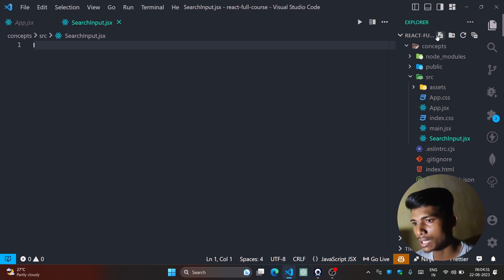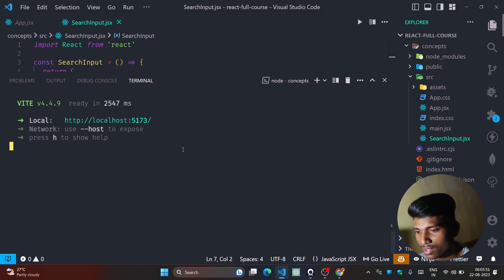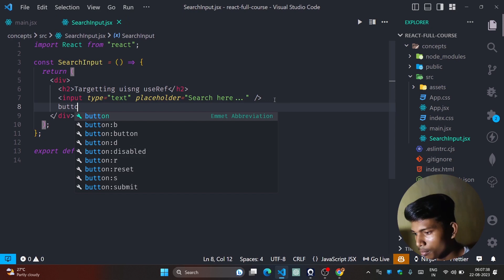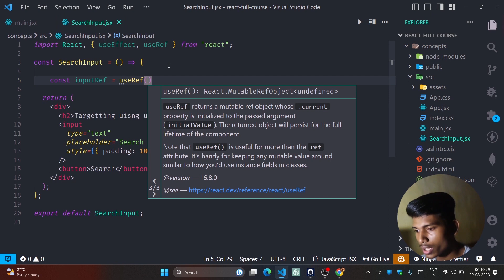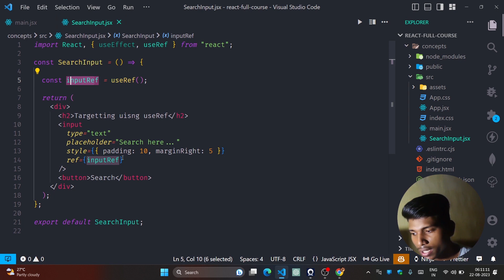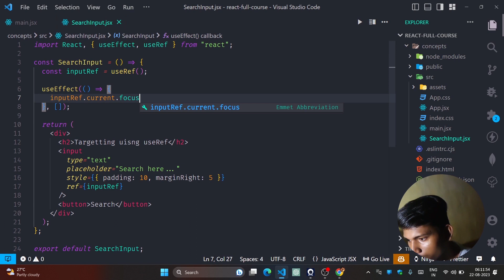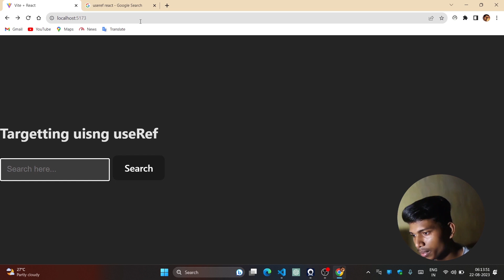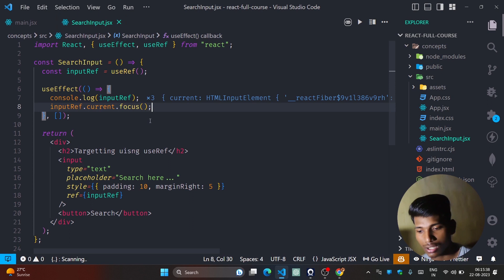useRef hook simply explained | Complete React Course in Hindi #15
Welcome to this complete reactjs crash course, today we will learn what is useRef hook and what are its use cases